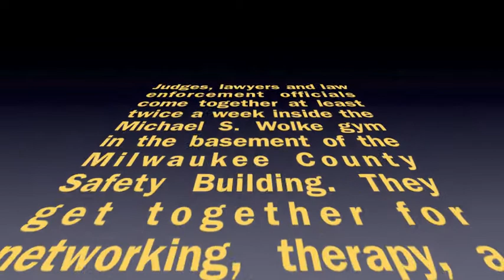Pick-up hoops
At least twice a week, judges, lawyers and law enforcement officials get together at the Michael S. Wolke gym in the basement of the Milwaukee County Safety Building.